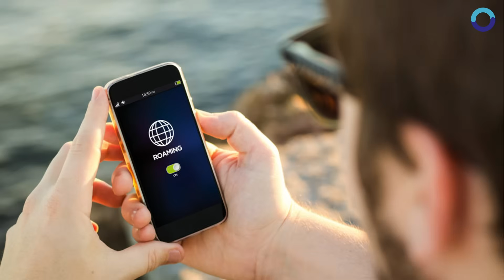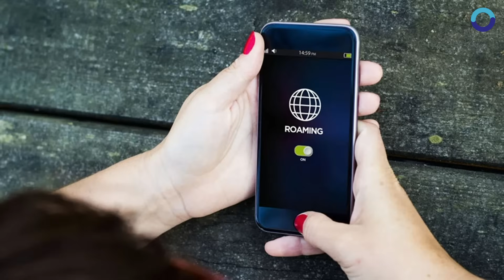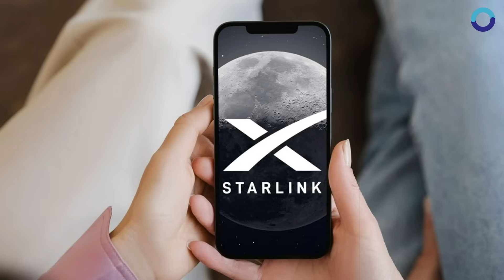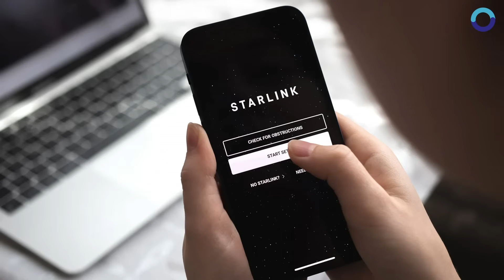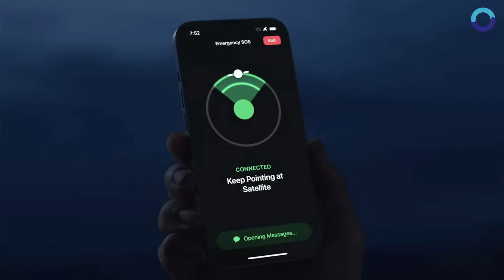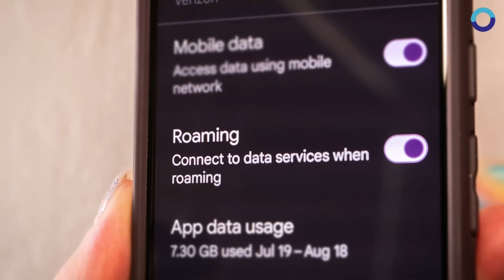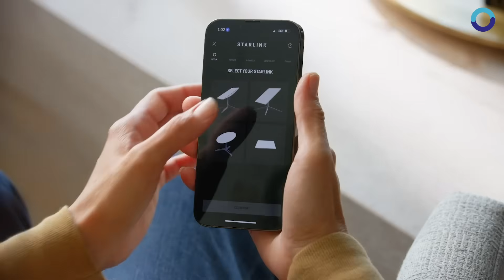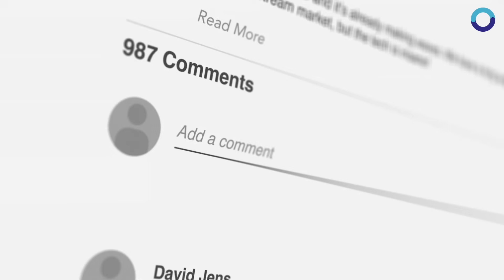End of Apple. Elon Musk Announced Tesla Pi Phone STARLINK – A Game-Changer!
00:15 Intro
00:58 How This One Phone Lets You Travel the World Without Ever Worrying About Roaming?
06:13 Why You’ll Never Pay a Phone Bill Again After Seeing the Tesla Pi Phone?
07:53 Outro
End of Apple. Elon Musk Announced Tesla Pi Phone STARLINK – A Game-Changer! No more losing signal in the middle of nowhere. No more SIM cards, no roaming fees, no switching carriers just to make a simple call overseas. That exhausting era of global connectivity chaos? Tesla is ending it. Elon Musk just introduced the Tesla Pi Phone with built-in Starlink, and it could change everything. Is it really? How does a phone with no SIM card and no carrier still manage to give you internet, calls, and messaging anywhere on Earth? Let’s find out.

End of Apple. Elon Musk Announced Tesla Pi Phone STARLINK – A Game-Changer! First, let’s talk about something we’ve all dealt with — roaming. If you’ve ever taken your phone overseas or even just driven through a rural part of the U.S., you’ve probably seen the dreaded “No Service” or worse — come home to a sky-high bill full of roaming charges you didn’t even know you racked up.

End of Apple. Elon Musk Announced Tesla Pi Phone STARLINK – A Game-Changer! Now, for those of you who might not know how this all works under the hood, here’s the deal: traditional phones connect to local cell towers — like Verizon, AT&T, T-Mobile. And when you leave your normal coverage area, your phone starts “borrowing” signal from another network, and that’s what we call roaming.